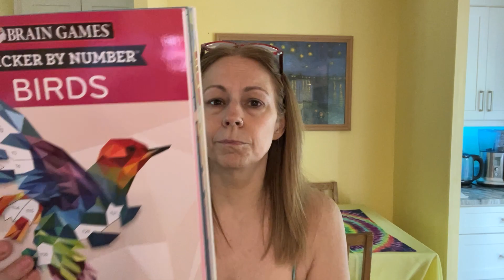Actions For Hard Times